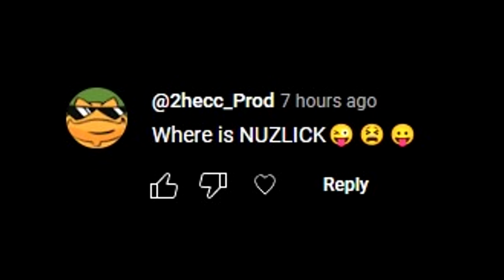THE SPLATOON 3 NUZLOCKE: PART THREE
After months of the series being left dormant, the Splatoon 3 Alterna Nuzlocke RETURNS! A lot of good and bad things happen in this episode..in which some of them change the run completely. Like the video if you're excited for the Splatoon 3 Nuzlocke!

📃 NUZLOCKE RULES 📃

- Your run starts when you receive your Hero Gear from Cuttlefish at the Crater, with one life.
- Upgrades are completely forbidden = no meaning in collecting Sardiniums
- Use a random number generator (between 1-3) to determine which weapons you'll use on levels that offer more than one weapon choice.
- BONUS lives can be obtained by clearing ALL Fuzzy Ooze from each site, which can stack up to 7.

But if you decide to not fully clear the Fuzzy Ooze on the first site..

🔥 A ONE-LIFE RUN WILL ACTIVATE 🔥

- If you're looking to take the Nuzlocke to the extreme, then this might be for you!
- Bonus lives can not be obtained when clearing Fuzzy Ooze on each site.
- Losing that one and only life will end the run.

Feel free to do this if you'd like to!